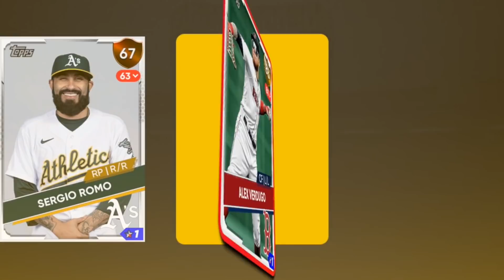MLB The Show 21 Packs Are JUICED! MLB The Show #1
The first of (many?) MLB The Show 21 Diamond Dynasty videos! If I keep getting fire pulls I might have to stay on MLB. MLB Packs wayyyy better than Madden packs rn

VictionaryHD
9611 Brookdale Dr STE 100 # 102

Twitter 👉 @VictionaryHD
Instagram 🤳 @VictionaryHD
SnapChat 👻 @IsThatVic